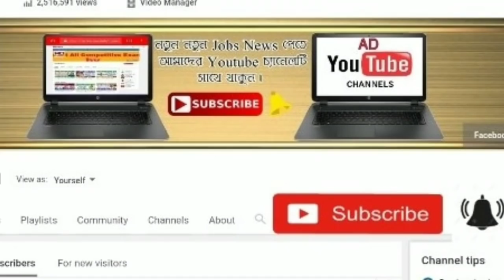প্রচন্ড শক্তিশালী রূপ নিয়ে পশ্চিমবঙ্গে ধেয়ে আসছে ঘূর্ণিঝড় জাওয়াদ ।। এই ১০ টি জেলা বিপদের মুখে ।।